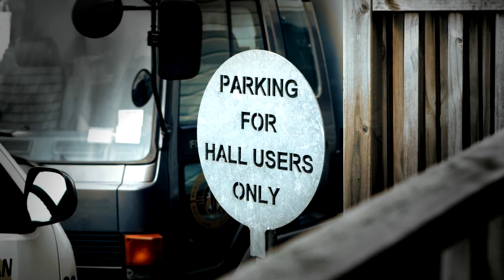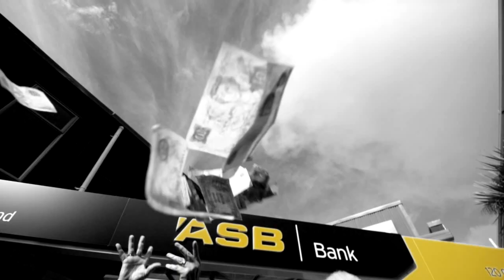Behind the Scenes - The Hip Op-eration Crew | ASB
See behind the scenes of our ASB Stage Challenge friends The Hip-Operation Crew.

Discover how we are involved in local communities across New Zealand and get a glimpse behind the scenes - follow us like us on Facebook or read more on our ASB blog